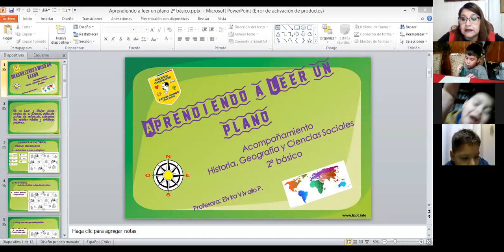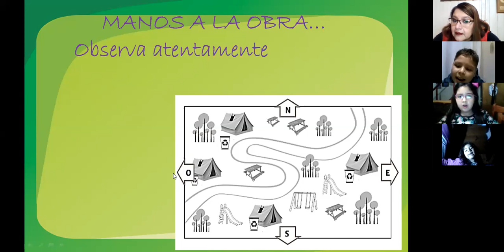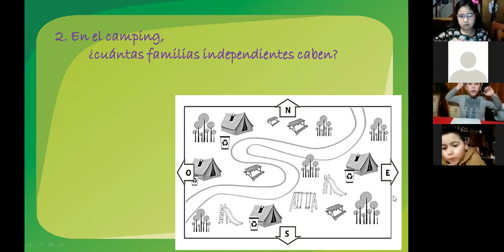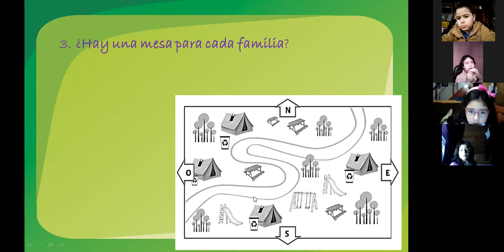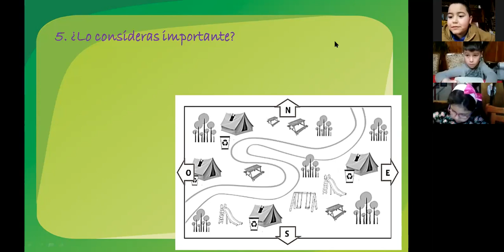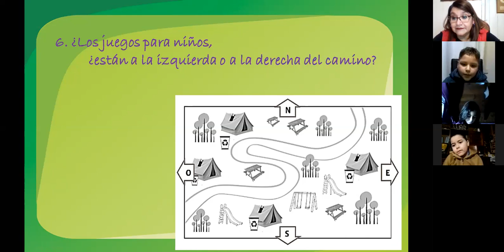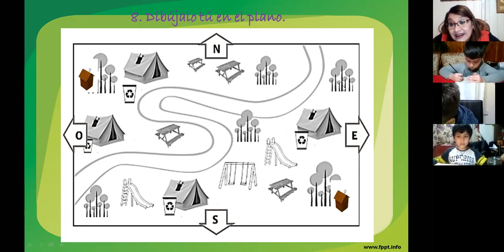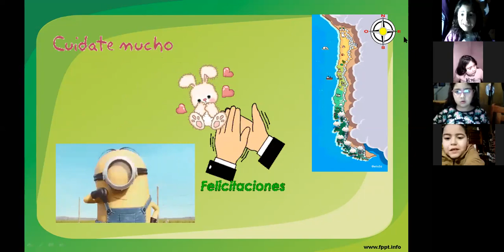2º básico Leer un plano Acompañamiento Historia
Análisis de  un plano y sus elementos